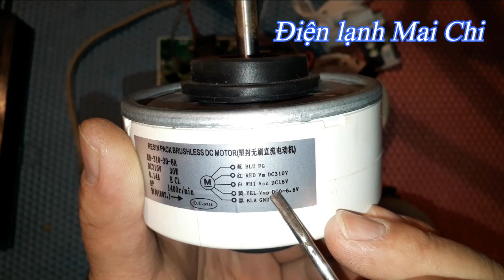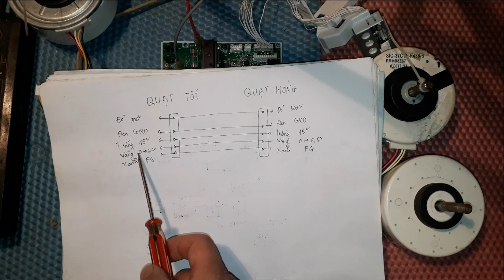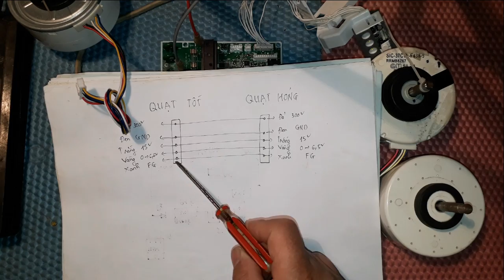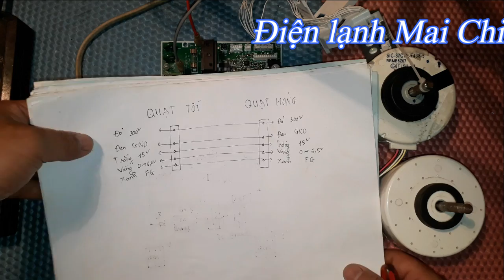Thay thế quạt DC 5 dây khác loại || ❤️ Điện lạnh Mai Chi ❤️